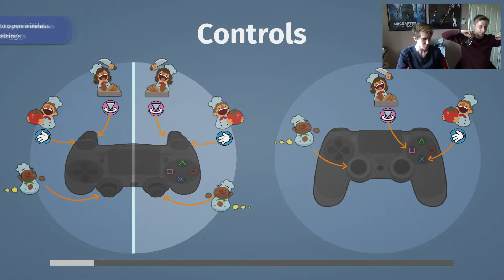Trucks - Overcooked Episode 3